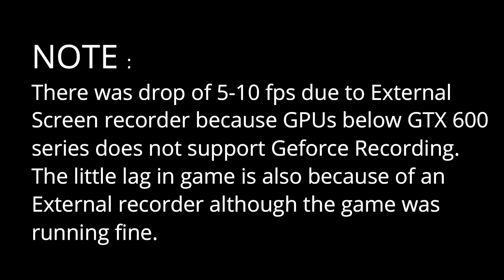Can you still game on Nvidia GTX 560 Ti today?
Nvidia GTX 560 Ti 1 GB 256 bit GDDR5 was released in 2011 , Let's see how this 9 years old Graphics Card performs in Today's Games ( GTX 560 Ti in 2021) . Is Nvidia GTX 560 Ti still a good option in 2021 ? Still Worth a buy ? Watch this video and Decide.
This is GPU performance test.

The Games tested are :
Control
Rise of the Tomb Raider
GTA 5

Time Stamps :
00:00 | Intro and Specs
00:25 | Control
01:26 | Rise of the Tomb Raider
01:56 | GTA 5
02:51 | Counter Strike - Global Offensive
03:44 | Devil May Cry 5
04:36 | Outro

Nvidia Geforce GTX 560 Ti Specifications :
The GeForce GTX 560 Ti was a performance-segment graphics card by NVIDIA, launched in January 2011. Built on the 40 nm process, and based on the GF114 graphics processor, in its GF114-400-A1 variant, the card supports DirectX 12. Even though it supports DirectX 12, the feature level is only 11_0, which can be problematic with newer DirectX 12 titles. The GF114 graphics processor is a large chip with a die area of 332 mm² and 1,950 million transistors. It features 384 shading units, 64 texture mapping units, and 32 ROPs. NVIDIA has paired 1,024 MB GDDR5 memory with the GeForce GTX 560 Ti, which are connected using a 256-bit memory interface. The GPU is operating at a frequency of 823 MHz, memory is running at 1002 MHz (4 Gbps effective).
Being a dual-slot card, the NVIDIA GeForce GTX 560 Ti draws power from 2x 6-pin power connectors, with power draw rated at 170 W maximum. Display outputs include: 2x DVI, 1x mini-HDMI. GeForce GTX 560 Ti is connected to the rest of the system using a PCI-Express 2.0 x16 interface. The card measures 229 mm in length, and features a dual-slot cooling solution. Its price at launch was 249 US Dollars.